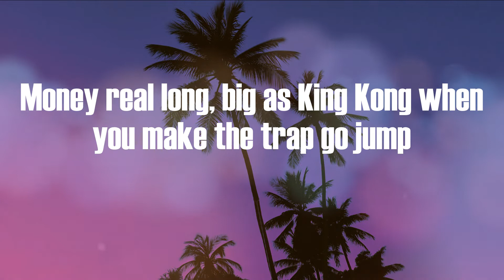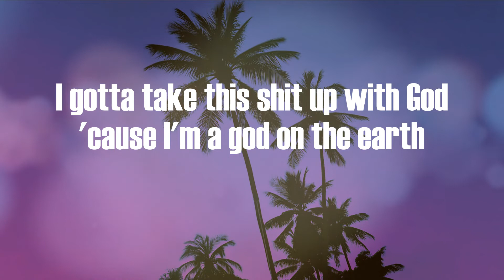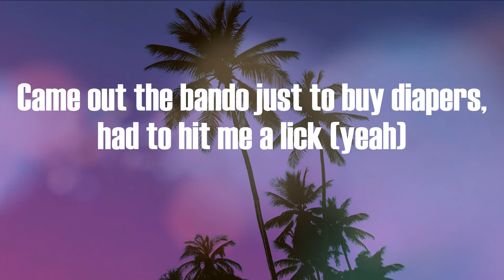Future - 712PM (Lyric Video)